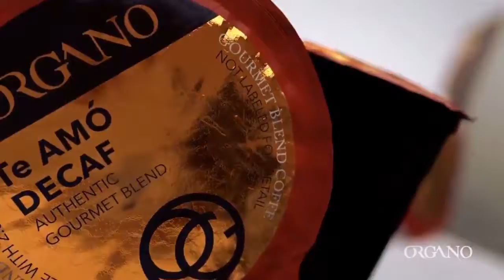En tus Propias Palabras - Voto chilango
13 de junio de 2018
Programa: En Tus Propias Palabras
Conductores: Alejandro Ruíz
Invitados: Juan Carlos Guerrero e Israel Concha